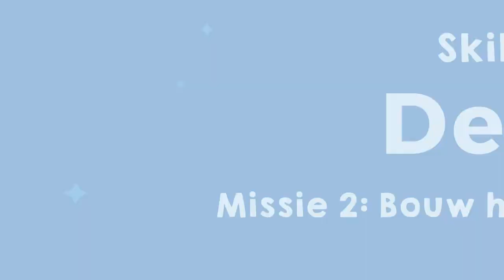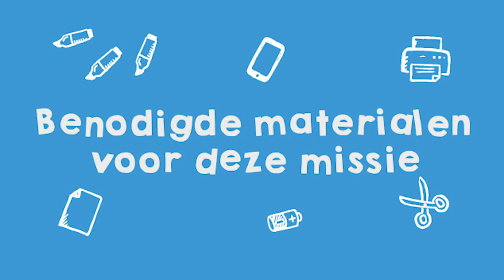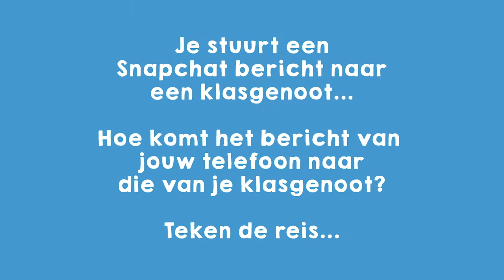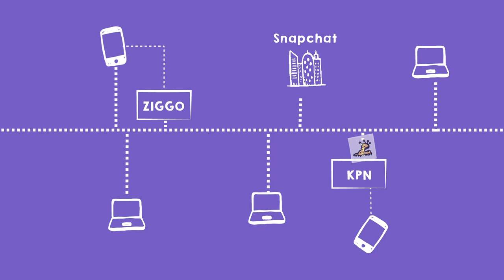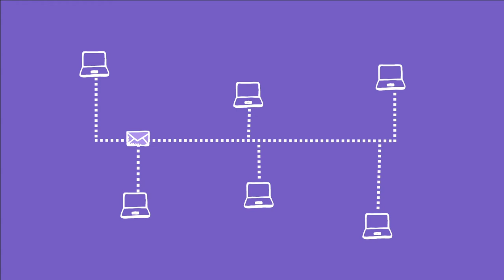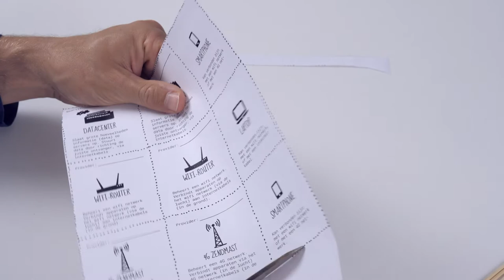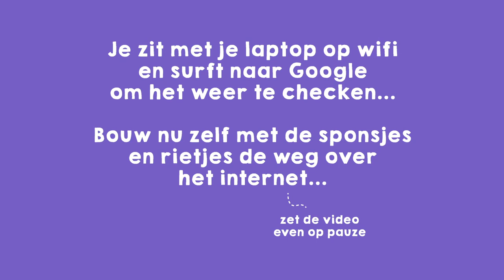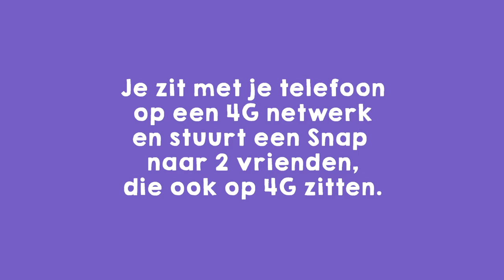Bouw zelf het internet - De Baas op Internet Missie 2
In de 2e missie ontdek je hoe internet technisch in elkaar zit door het zelf na te gaan bouwen.

Wie is eigenlijk de baas op het internet? Is dat Google? De overheid? Of ben jij het?
Kom erachter in de serie De Baas op Internet!

In deze serie gaan we in 6 video’s onder andere:
- het internet nabouwen
- berichten versleutelen en ontcijferen met geheimtaal
- een escape room bouwen
- en een zelfrijdende auto ontwerpen.

Na elke missie ontvang je een badge. Behaal ze allemaal en jij bent je eigen baas op internet!

Het internet is namelijk gewoon gemaakt door mensen. Mensen die keuzes hebben gemaakt waar jij het misschien niet altijd mee eens bent. En als jij je eigen baas op het internet bent heb jij de ‘power’ om het zo te maken als jij wilt!

De Baas op Internet is ontwikkeld door Waag, Bits of Freedom en Netwerk Democratie. Ga naar debaasopinternet.nl als  je meer informatie wilt.

Deze SkillsDojo serie bestaat uit 6 video’s maar op de site van De baas op het internet vind je nog veel meer modules en andere onderwerpen.